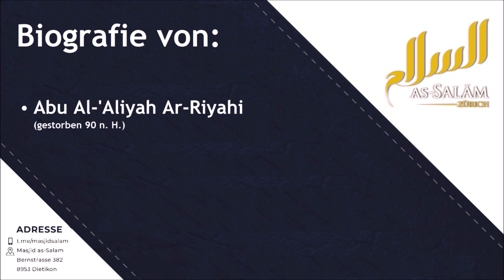Biografie Abu Al-'Aliyah ar-Riyāhī - Semir al-Makedoni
Biografie entnommen vom Werk Siyar Alām an-Nubalā von Imām adh-Dhahabī.

Referent: Semir al-Makedoni